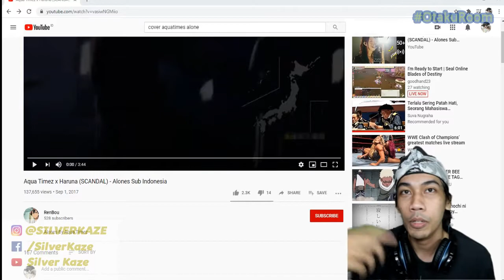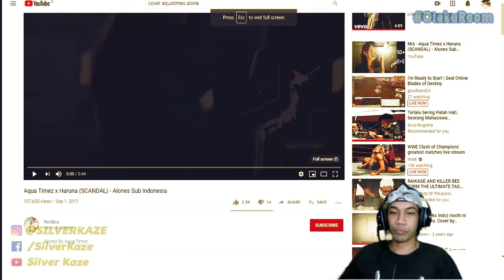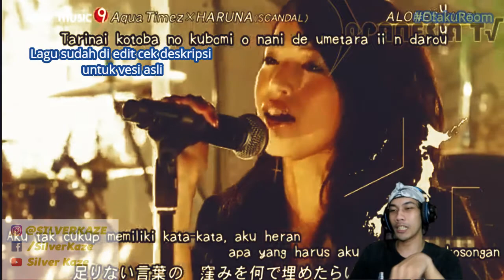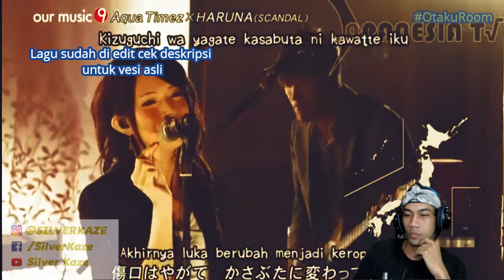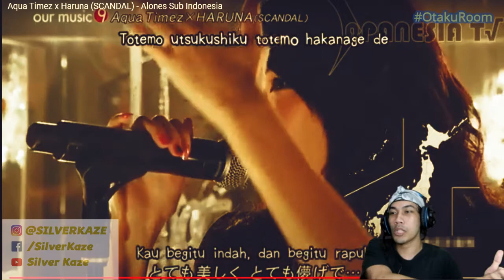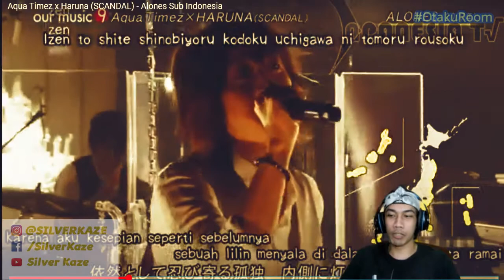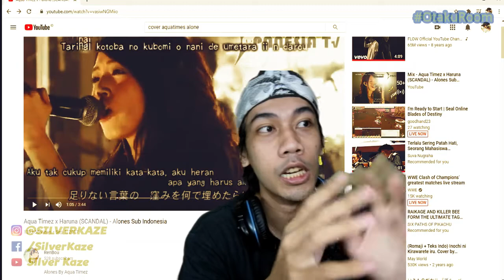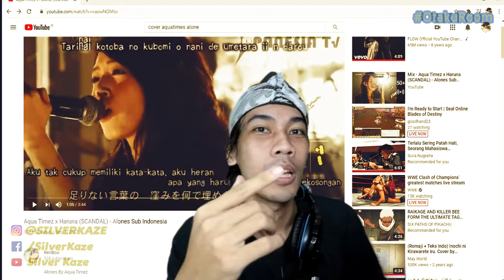Pendapat Tentang Lagu Alones AquaTimez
Follow Silverkaze or SchatzKaze on :
Instragram ► silverkaze